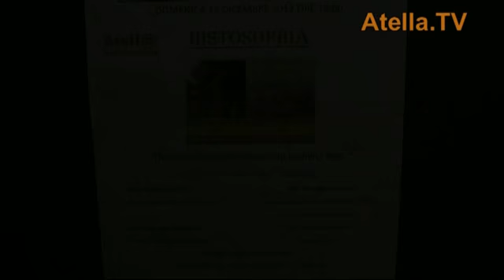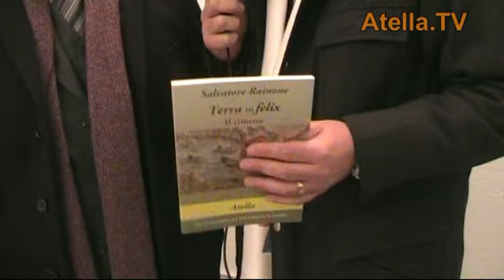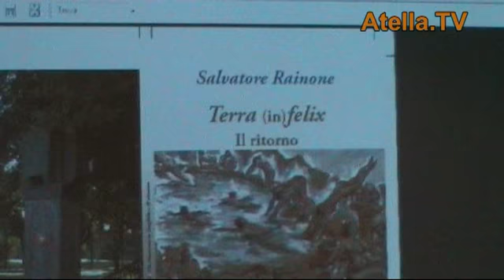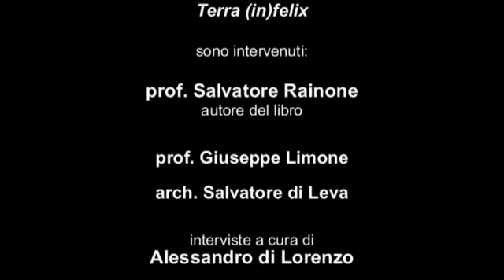Atella.TV - Histosophia - Salvatore Rainone - 8a puntata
Atella.TV propone l'ottava tappa del ciclo "Histosophia: Salvatore Rainone" tenutosi presso il Centro Studi "Massimo Stanzione" di Orta di Atella (CE) in Via Mazzini, 11. Ospite della ottava tappa Salvatore Rainone, autore del libro "Terra (in)felix" intervistato da Alessandro Di Lorenzo.